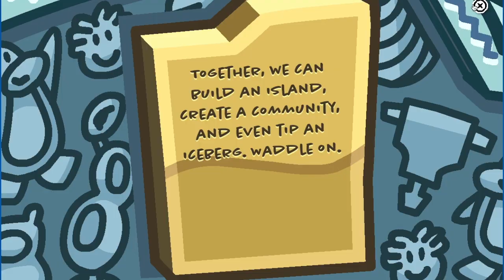Batman Party DAY 1 Walkthrough! || Club Penguin Online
Hello everyone! The Batman Party is now here! We can now perform daily tasks, meet custom mascots and tip the iceberg earning the Black Iceberg Tipper, a new custom item! This tutorial is here to show you how to earn the black iceberg tipper and finish the first daily task of the party!